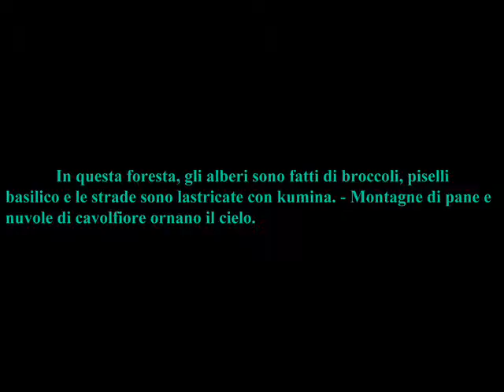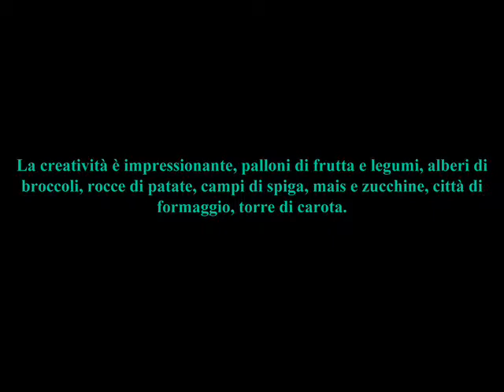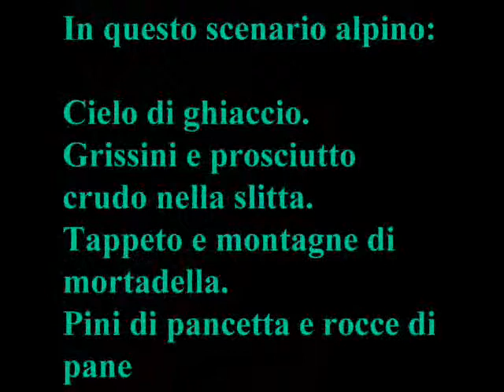Arte cibo_.wmv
Paesaggi creati con cibo